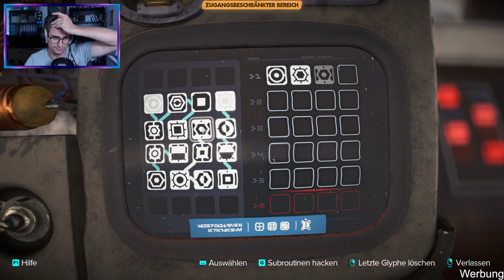STAR WARS OUTLAWS 21 🌠 Noch mehr Imps [gameplay/facecam/2k/deutsch/blind]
Let's Play Star Wars Outlaws [gameplay/deutsch/2k/facecam/blind]
Taucht zusammen mit mir ein in das erste Star Wars™ Spiel mit offener Spielwelt und entdeckt in der grenzenlosen Galaxie einzigartige Planeten – sowohl bekannte als auch neue. Wir setzen in der Rolle einer jungen Gesetzlosen namens Kay Vess alles aufs Spiel, um Freiheit zu erlangen und ein neues Leben zu beginnen. Wir kämpfen, klauen und tricksen uns durch die Verbrechersyndikate und werde zu einer der meistgesuchten Personen der Galaxie. Hierbei müssen wir das Gleichgewicht zwischen den verfeindeten Parteien halten während um uns herum die Rebellion sich gegen das Imperium auflehnt.

Dieses Video entstand in Kooperation mit Ubisoft.